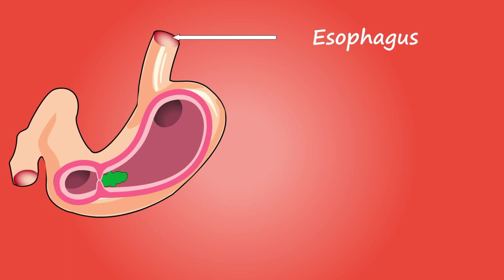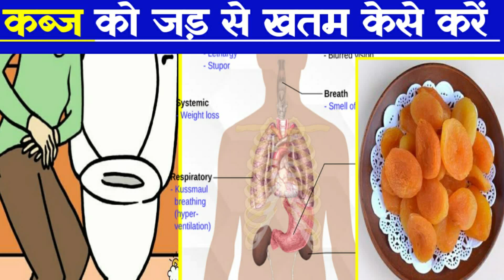Bawaseer Ka ilaj | Piles treatment at home | Bawaseer Ka Gharelu Ilaj | Piles Home Remedies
Complete Discription
There are some easy tips and home remedies to take care of you

Anything Amazing will give you all about skin care tips and Health Benefits tips in Hindi

 That Will Give You Instant Result Without Any Side Effects

Hope You Will Like And Enjoy This Helpful Videos

This video is only intended for an informational purpose. Readers are subjected to use this information on their own risk. This channel doesn’t take any response due to the use of our content or anything related to this Please test products out on yourself.